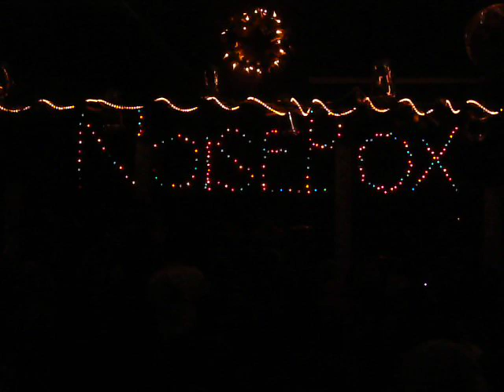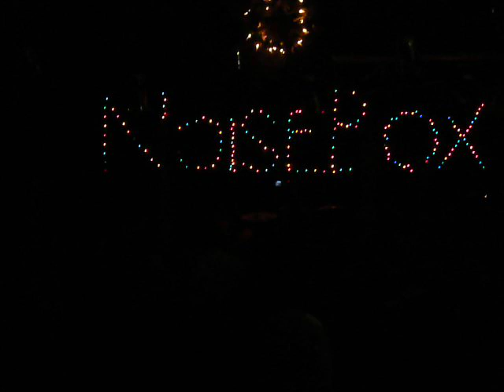oh sleeper - The end of a dark campaign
oh sleeper live at the noisebox november 30th.